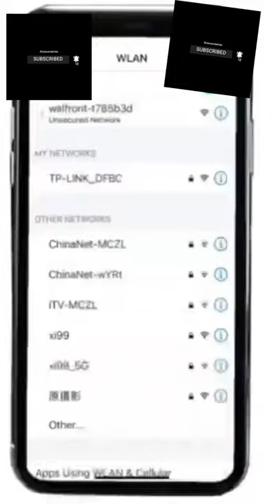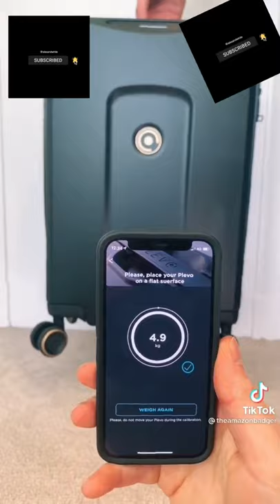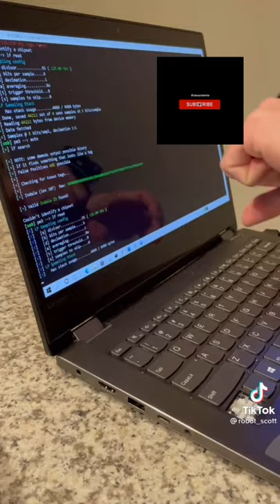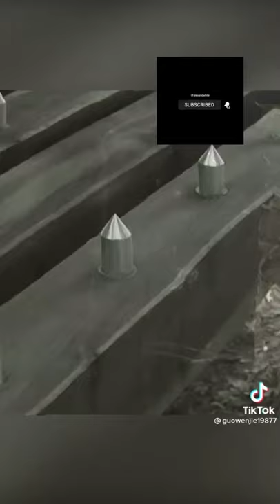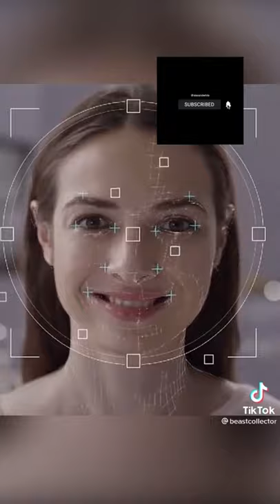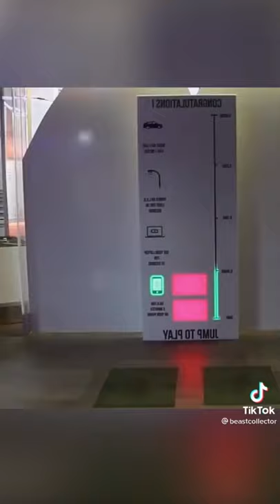Amazing tech inventions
technology has been changing with new gadgets emerging everyday.view the video to get the latest inventions.

here is a list of acknowledgements.

 1.beastcollector
 2.whatistech
 3.guowenjie19877
 4.ronthemarks
 5.zaanu_headphones
 6.robot_Scott
 7.sensetech7
 8.theamazonbagder
 9.amazing09190
 10.complex
 11.savannah0191
 12.imkashama

 hergun1insaat
 usatechnology
 bestlyft
 smart_mechanic
 product.hunter
 geekwant
 techs_trends
 tech_world.trend